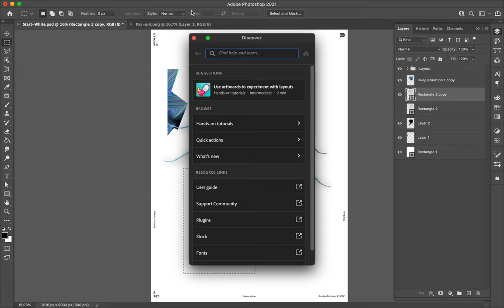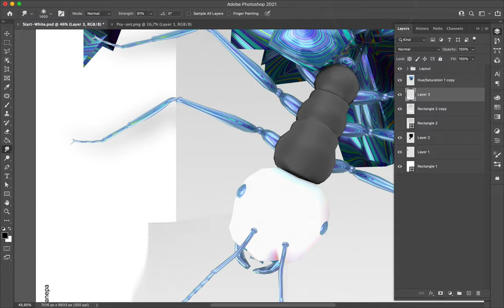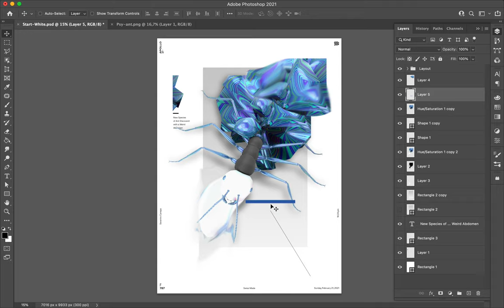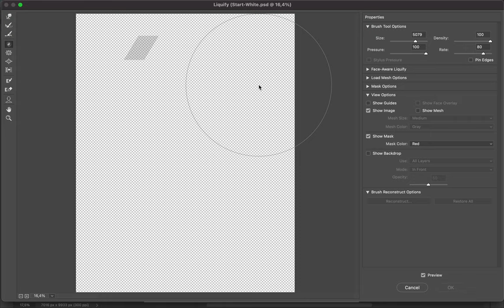Poster Speed Art #787 Psychedelic Ant #26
Here is another version of yesterday's ant—the one I made in a blender with a strange abdomen. I opted for a minimal and light creation.